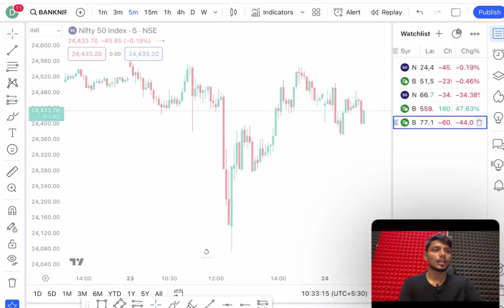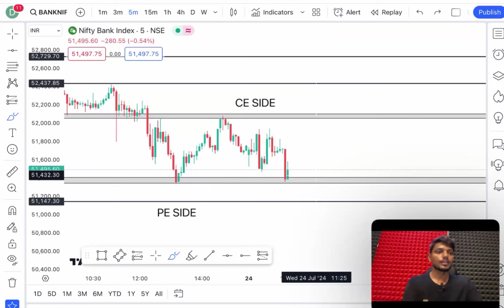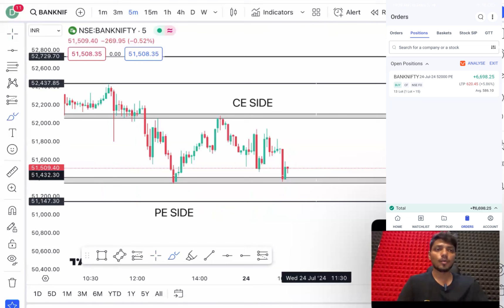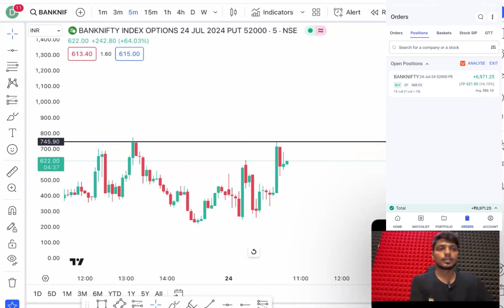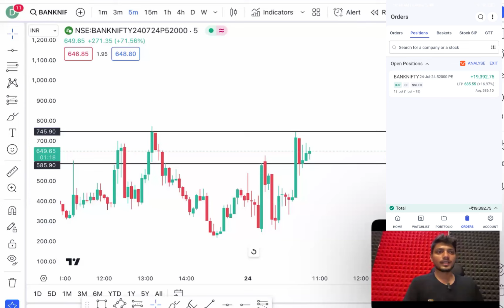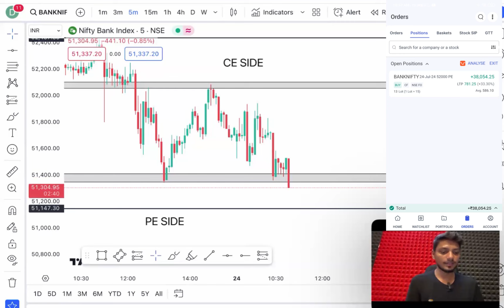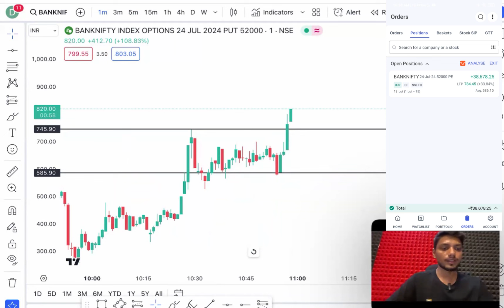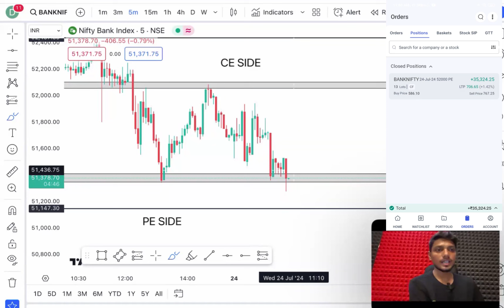Live Intraday Trading || Nifty Banknifty Option Trading || 24th July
📌Rupeezy Demat Account (5xMargin On Option)
10k Rs Se 50k Rs Ka Trade

Benefits-(don’t Untick Referred By PRIYANSHU UTTAM )
✅Every Week Private Live Trading Class
✅My Personal Trading Levels Share

Best Live Learning 👇

📌1%BT CLUB PRIVATE LIVE OPTION TRADING GROUP (Private Zoom Daily Live Trading Group)

📌Live Complete Option Buying Programme(Our Live Trading Best Course)